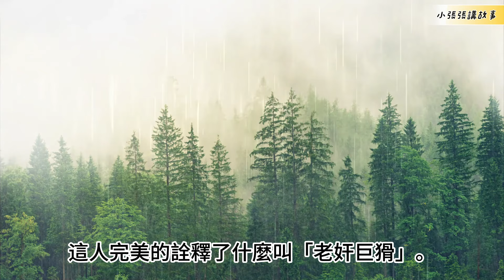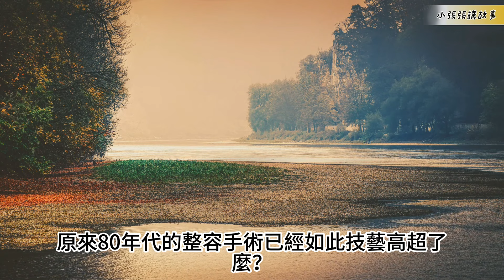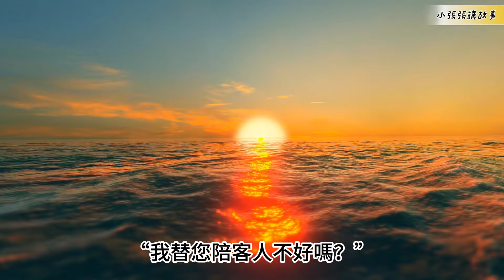（366）連載。【大贏家只有一個，她憑啥坐上座？】|長篇故事|連載小說|八十年代|勵志|創業|社會變遷|情節|有声书|有聲書